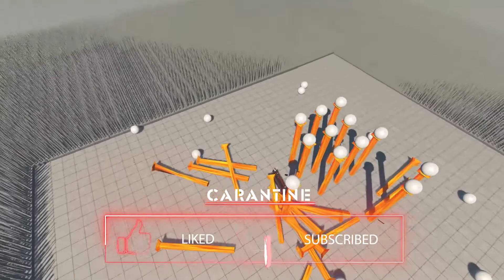Crazy jumps. Crashes in BeamNG drive 2020.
Crazy jumps. Giant balls vs cars. Crashes in Beamng drive 2020.